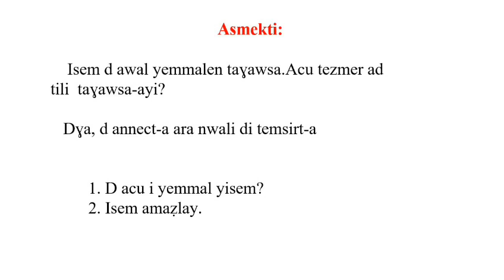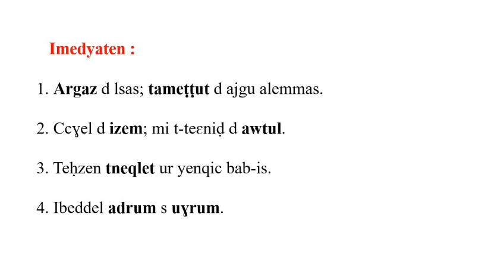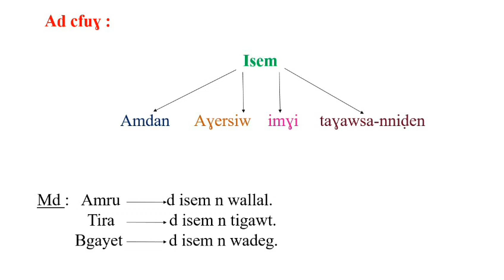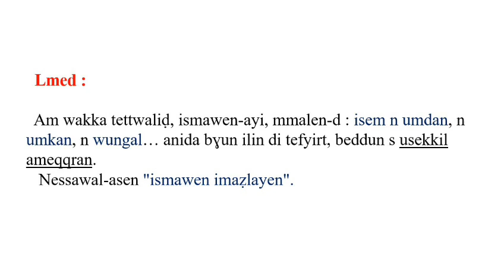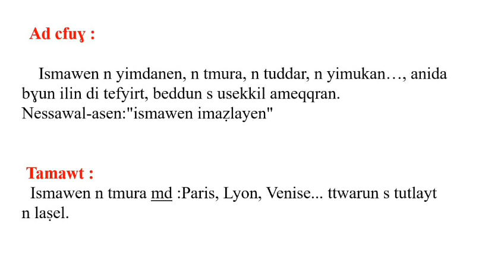ISEM (AḤRIC 02)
💥 Azul fell-awen a yimaziɣen ar ukemmel n uḥric wis sin (2) n temsirt yezrin, tamsirt n yisem 📔

      ✅ Uɣalet ar temsirin i iεeddan acku sεant assaɣ, ta tettkemmil tayeḍ